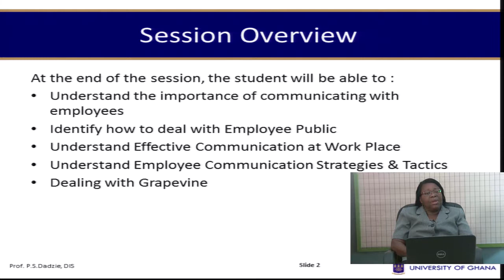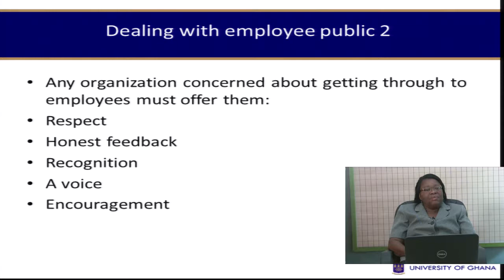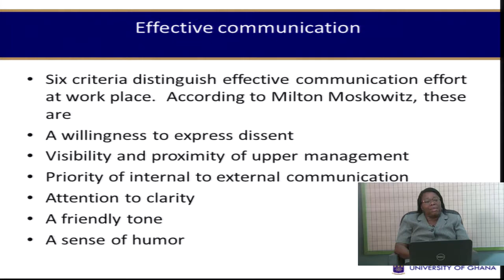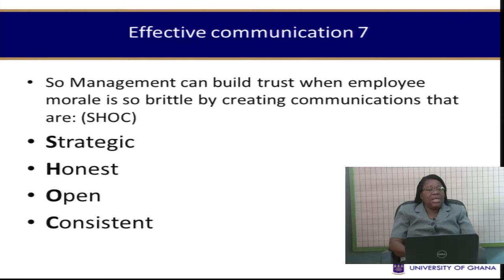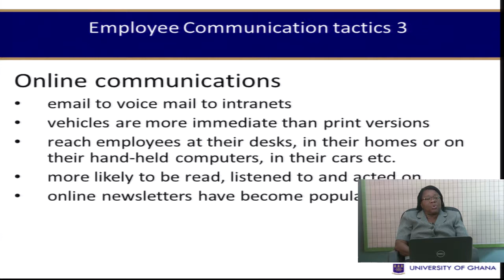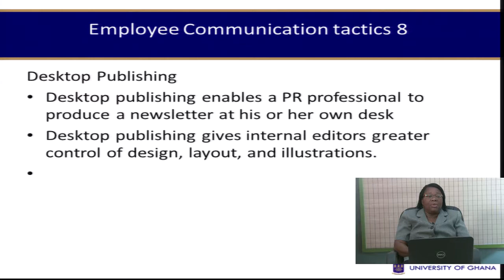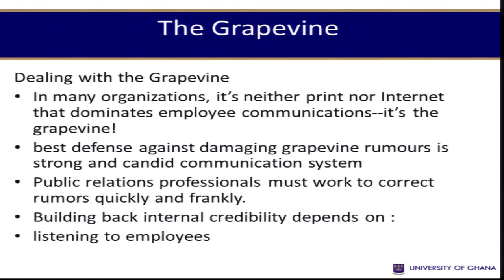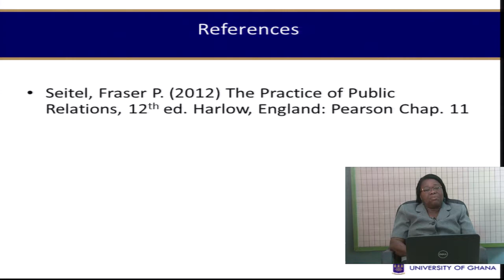INFS 325: SESSION 10 - EMPLOYEE RELATIONS